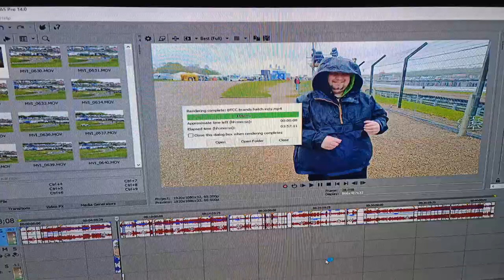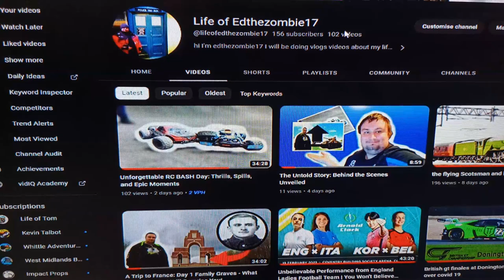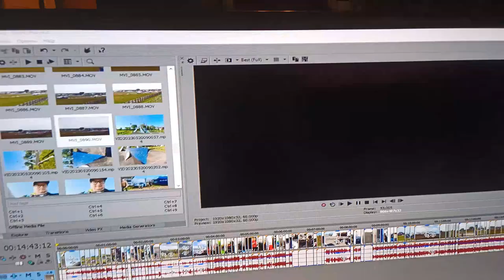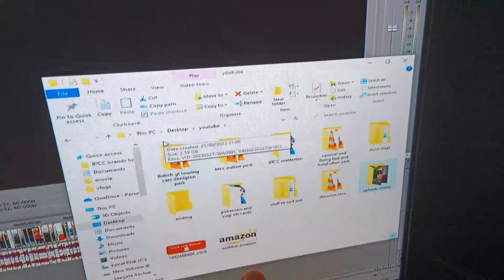feeding the army of ducks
going to feed the ducks

PEOPLE IN THE VIDEO: me, myself, and I @jsracing1233